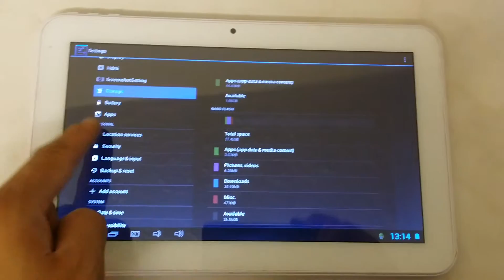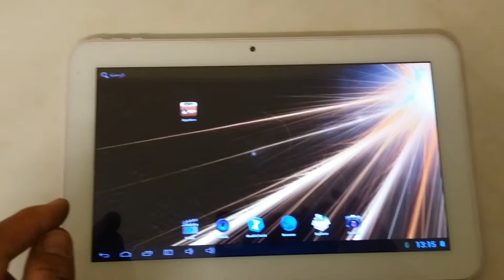Atab TAB10DC 32GB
Tablet for sale android with 32GB storage